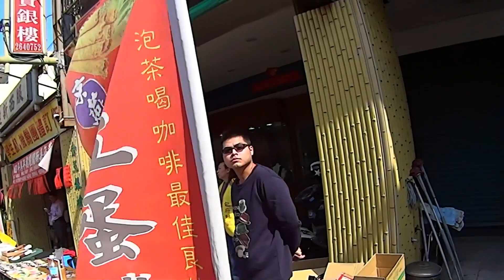【新年鬧街】在台灣南投竹山！